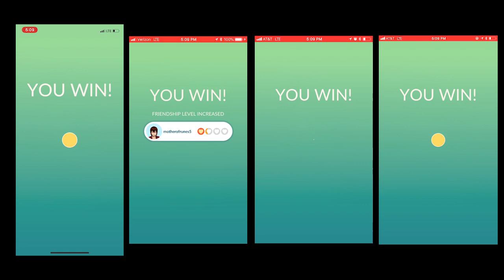Regice Rock Smash Blizzard Four Man in Cloudy Weather! | Pokemon GO Raids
Hey there!